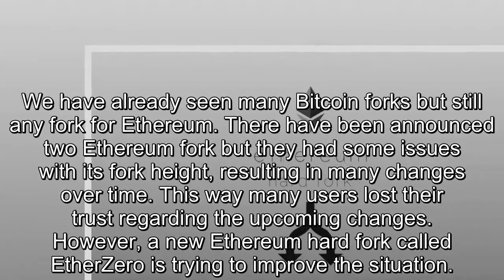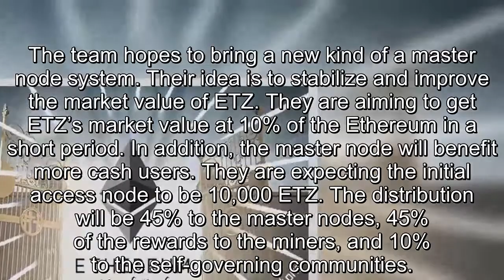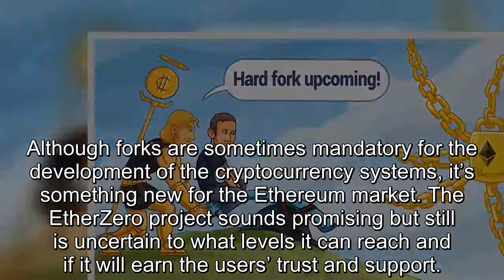Ethereum Hard Fork Coming Soon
We have already seen many Bitcoin forks but still any fork for Ethereum. There have been announced two Ethereum fork but they had some issues with its fork height, resulting in many changes over time. This way many users lost their trust regarding the upcoming changes. However, a new Ethereum hard fork called EtherZero is trying to improve the situation.. The EtherZero fork will take place on January 19, 2018, GMT 19:00 and will feature the following characteristics:. Fork height: 4936270 block. Allocation: Total supply is approximately 116 million ETZ. Reserve 20 million ETZ for subsequent development. Newly increased: approximately 6 million ETZ per year (almost 5% inflation and declining every year). 1 ETH distributes 1 ETZ. At the moment, EtherZero team includes 20 people from many different countries. Also, they are collaborating with many famous Indian and East European DAPP development workshops. The majority of the team’s members are professional DAPP developers as well.. What kind of Innovation does the team have to offer?. The team hopes to bring a new kind of a master node system. Their idea is to stabilize and improve the market value of ETZ. They are aiming to get ETZ’s market value at 10% of the Ethereum in a short period. In addition, the master node will benefit more cash users. They are expecting the initial access node to be 10,000 ETZ. The distribution will be 45% to the master nodes, 45% of the rewards to the miners, and 10% to the self-governing communities.. In the case EtherZero made its market price up to 10% of the Ethereum, the cryptocurrency price would reach 70 US dollars per unit, at least theoretically.. The deployment of the ETZ chain is developer friendly and can be completed after a few changes. It is based on the DAPP in the Ethereum. The EtherZero team claimed that they are going to give a detailed technical change plan soon. Further, they are inviting anyone who wishes to participate, from developers to retail or bigger investors.. How will this fork affect the Ethereum?. Although forks are sometimes mandatory for the development of the cryptocurrency systems, it’s something new for the Ethereum market. The EtherZero project sounds promising but still is uncertain to what levels it can reach and if it will earn the users’ trust and support..